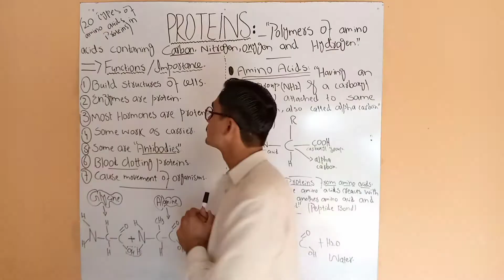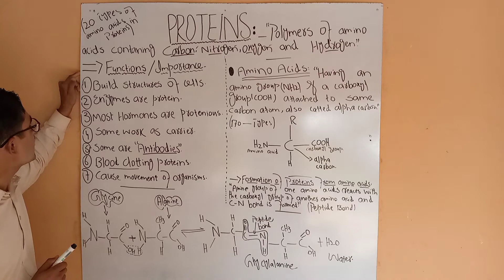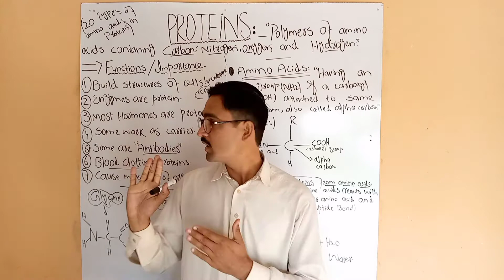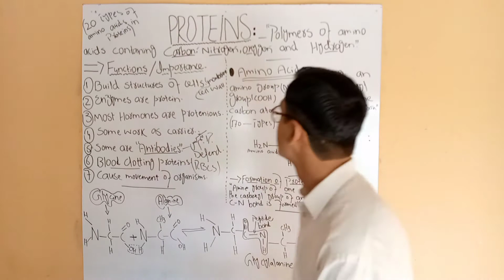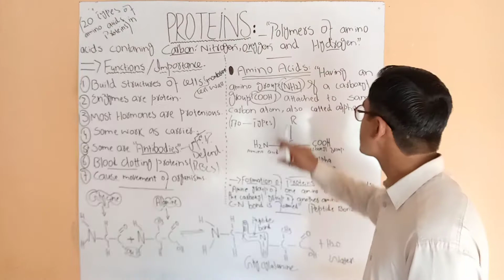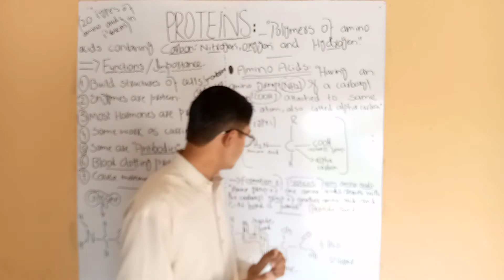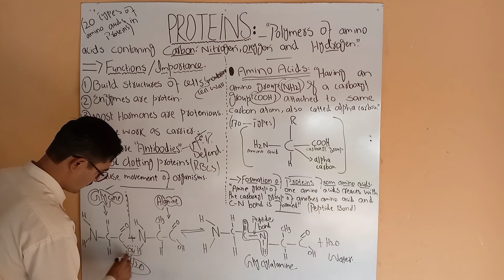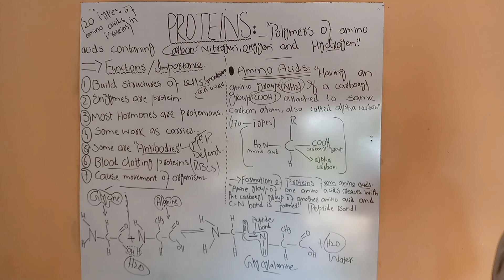Proteins, Lecture of biology. by Ehsan Danish of Fsc class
proteins detail,formation ,constituents etc...
Fatty acids.